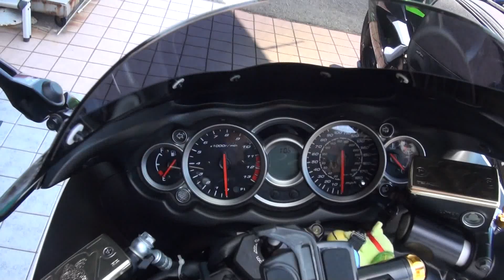R'S GEAR WYVERNサウンドを聞け 2011 Suzuki GSX1300R Hayabusa 2011 スズキ・GSX1300Rハヤブサ アールズギアワイバン 三重県